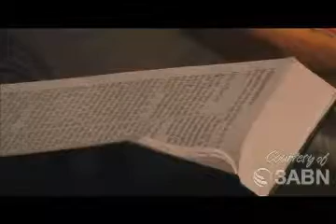Jac Colon - 15 Life After Death